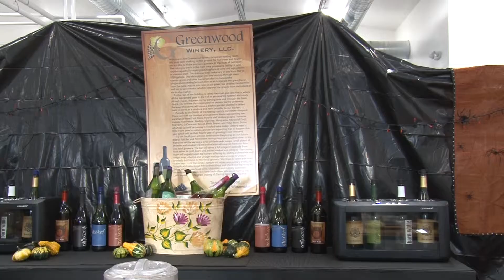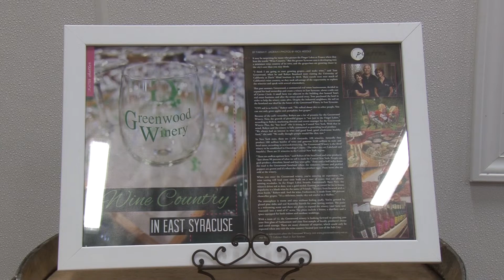Greenwood Winery: Chenelle Terry